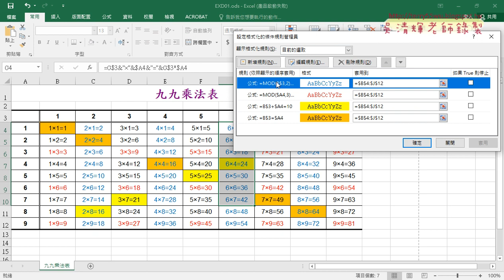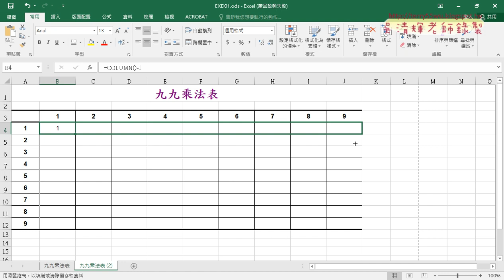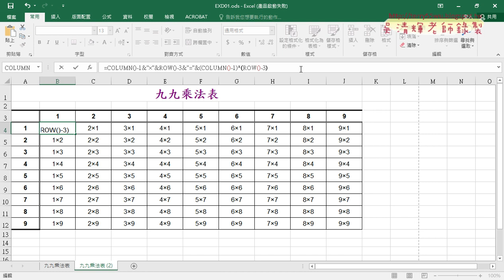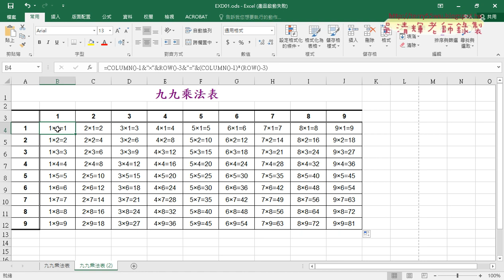06 用MOD整除2的格式化藍色字與欄列函數